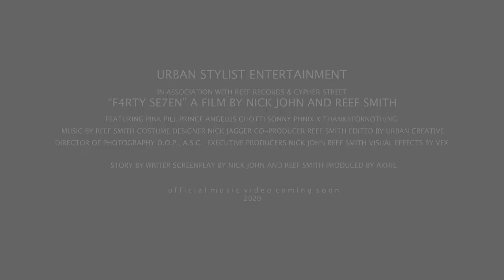Pink Pill Prince - F4rty Se7en (Music Video Coming Soon)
F4rty Se7en - Pink Pill Prince ft ANGELUS GHOTTI & SONNY PHNIX X THANK$FORNOTHING produced by Ahkil filmed & directed by Nick John.

The Official Music Video Coming Soon.

Cape Town brand supporting local music and artists in the industry. Offers Video Production, Music Production, Graphic Design and event management and planning. at affordable rates. Also bringing Cypher Street which is coming soon. A new platform for upcoming rappers.

Now also offering studio time with a studio based in the heart of Cape Town.